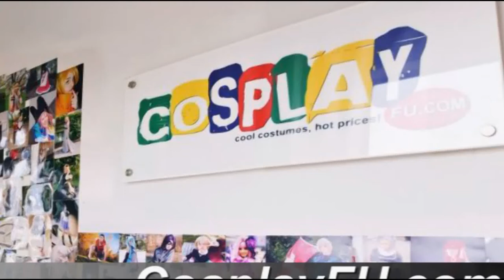Zia Costume from The Mysterious Cities of Gold Cosplay